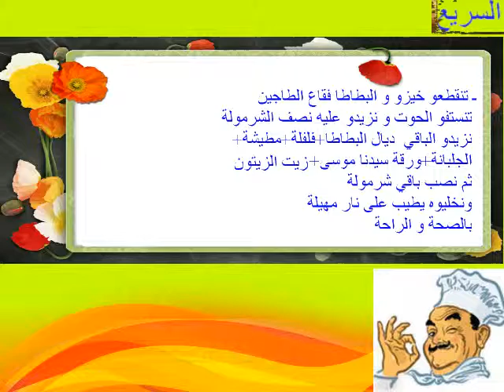طاجين سمك الفرخ بالجلبانة